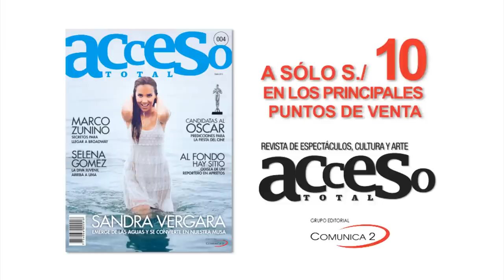Acceso Total #4: Making Off Sesión de Fotos Sandra Vergara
La bella Sandra Vergara es la portada de Acceso Total #4. En una refrescante y sensual sesión de fotos la carismática y popular actriz se mete al mar y posa para nuestro lente. Además, en esta edición: Nikko Ponce, Marco Zunino, Johnny Depp, los vaticinios para el Oscar, Nicole Pillman, Selena Gómez, Los Ilusionautas, Andrea Velasco y mucho más.